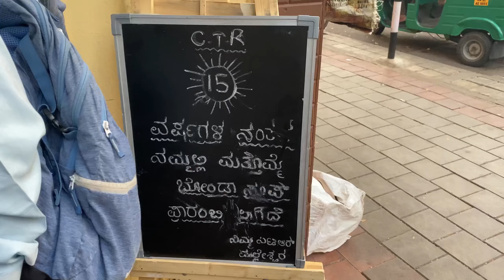ಹಬ್ಬಕೆ cleaning and shopping ಹೊಸ ಬಟ್ಟೆ🙈|| ಹಬ್ಬ ಟೈಮಲ್ಲಿ Malleshwara ನೋಡಾಕೆ ಚಂದ 😍|| Bindu vlogs ♥️